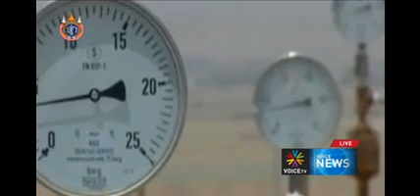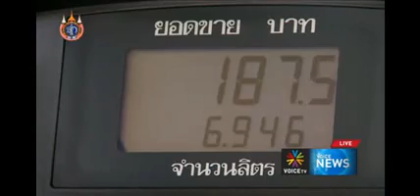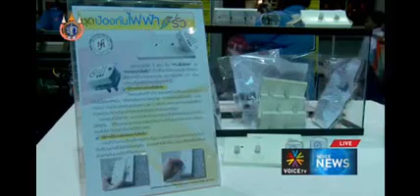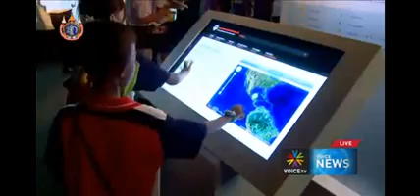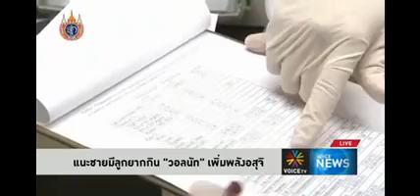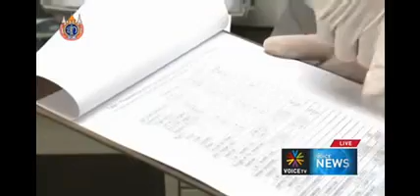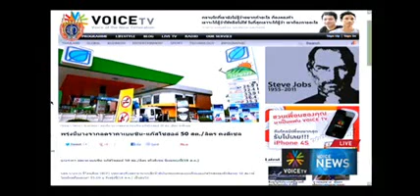ข่าว สี่ทุ่ม -Voice TV (17สค.55)